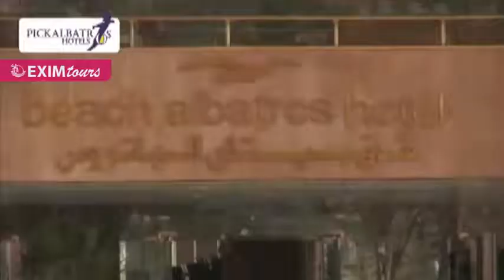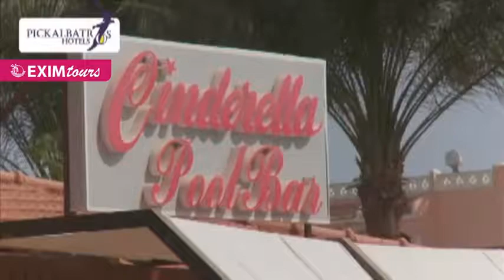Pickalbatros Beach Albatros Resort YouTube